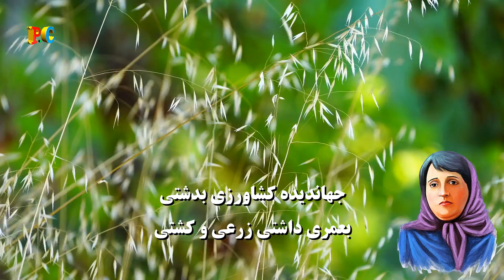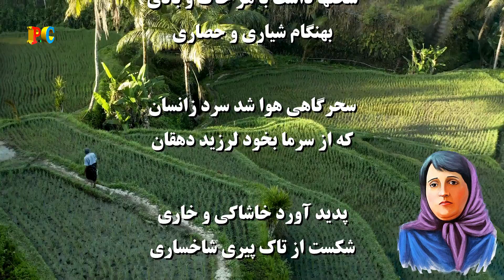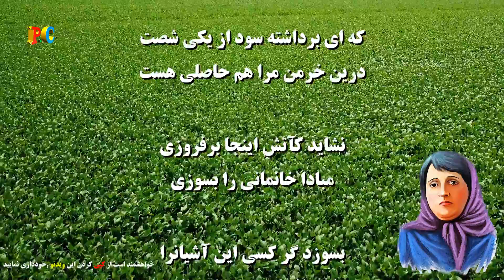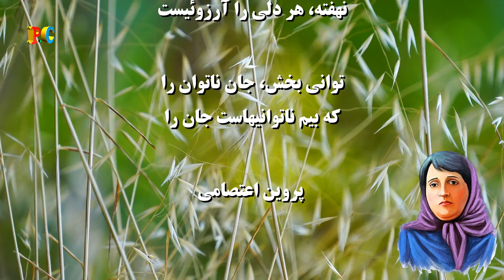Parvin E'tesami - Arezoye Madar / آرزوی مادر از پروین اعتصامی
جهاندیده کشاورزی بدشتی
بعمری داشتی زرعی و کشتی

بوقت غله، خرمن توده کردی
دل از تیمار کار آسوده کردی

ستمها میکشید از باد و از خاک
که تا از کاه میشد گندمش پاک

جفا از آب و گل میدید بسیار
که تا یک روز می انباشت انبار

سخنها داشت با هر خاک و بادی
بهنگام شیاری و حصاری

سحرگاهی هوا شد سرد زانسان
که از سرما بخود لرزید دهقان

پدید آورد خاشاکی و خاری
شکست از تاک پیری شاخساری

نهاد آن هیمه را نزدیک خرمن
فروزینه زد، آتش کرد روشن

چو آتش دود کرد و شعله سر داد
بناگه طائری آواز در داد

که ای برداشته سود از یکی شصت
درین خرمن مرا هم حاصلی هست

نشاید کآتش اینجا برفروزی
مبادا خانمانی را بسوزی

بسوزد گر کسی این آشیانرا
چنان دانم که میسوزد جهان را

اگر برقی بما زین آذر افتد
حساب ما برون زین دفتر افتد

بسی جستم بشوق از حلقه و بند
که خواهم داشت روزی مرغکی چند

هنوز آن ساعت فرخنده دور است
هنوز این لانه بی بانگ سرور است

ترا زین شاخ آنکو داد باری
مرا آموخت شوق انتظاری

بهر گامی که پوئی کامجوئیست
نهفته، هر دلی را آرزوئیست

توانی بخش، جان ناتوان را
که بیم ناتوانیهاست جان را

پروین اعتصامی